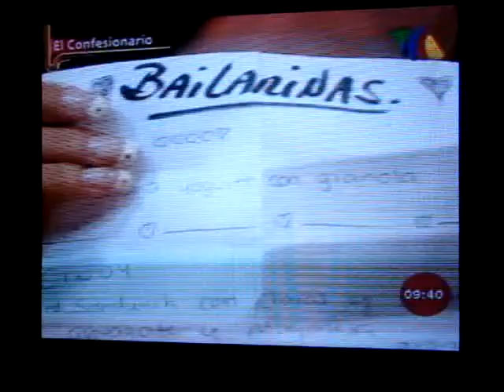Mauricio M - Miercoles de confesionario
reportaje de mauricio